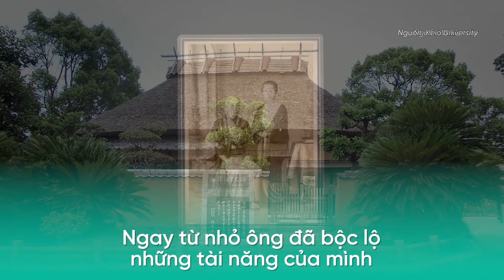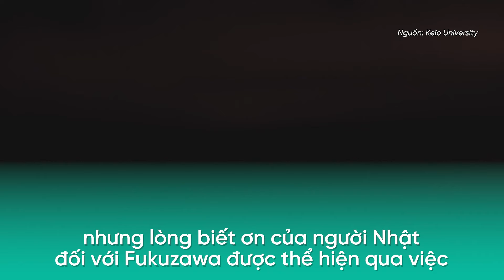FUKUZAWA YUKICHI - NHÀ TƯ TƯỞNG HÀNG ĐẦU CỦA NHẬT BẢN ĐƯỢC IN TRÊN TỜ 10.000 YÊN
Lịch sử biết đến Fukuzawa Yukichi như một nhà cải cách chính trị - xã hội, nhà giáo dục tiên phong, nhà tư tưởng tiêu biểu của Nhật Bản vào cuối thời Edo, đầu thời kỳ Minh Trị - thời điểm dao động với nhiều chuyển biến lớn trong lịch sử Nhật Bản.

Dù ông không phải vua chúa hay võ tướng lỗi lạc của đất nước mặt trời mọc, nhưng lòng biết ơn của người Nhật đối với Fukuzawa được thể hiện qua việc hình ông được in trên tờ tiền 10.000 Yên, tờ giấy bạc có mệnh giá lớn nhất của Nhật.

Mời bạn cùng tìm hiểu về nhà tư tưởng lỗi lạc của Nhật Bản qua video sau đây nhé!